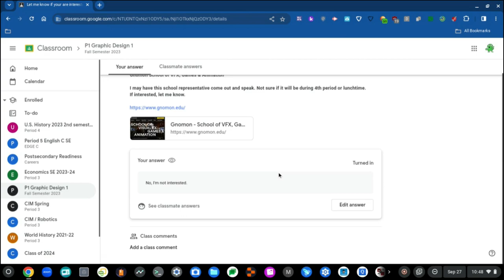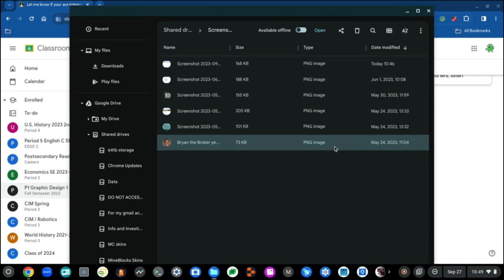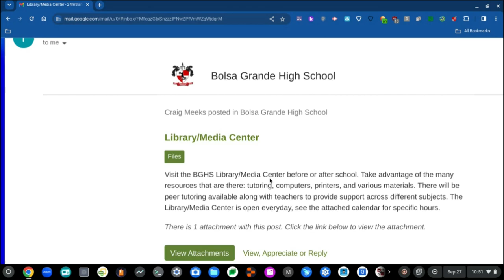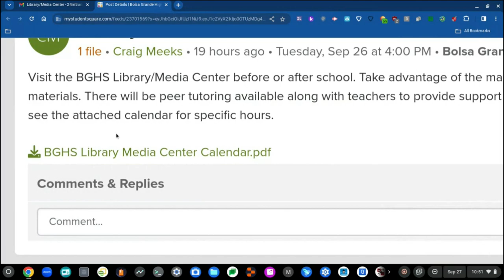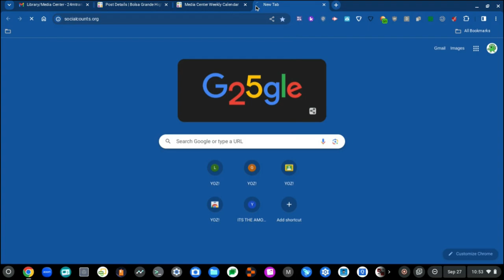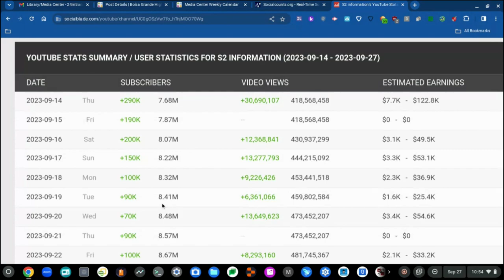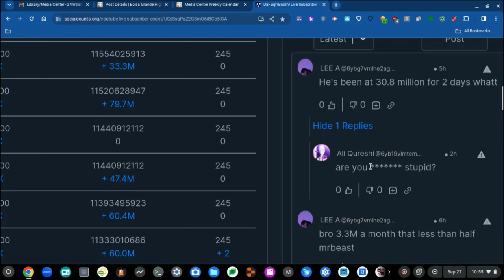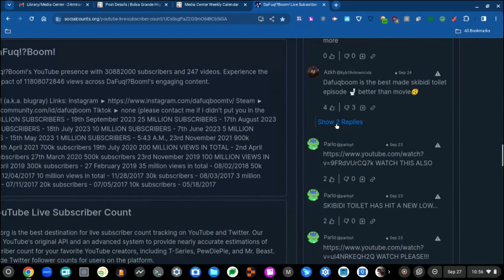Recording at School (Part 27)